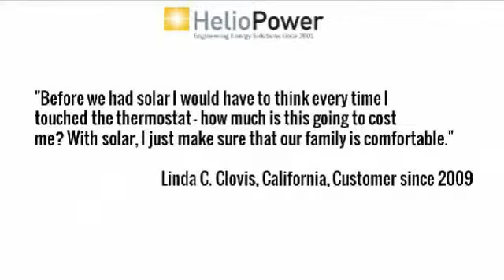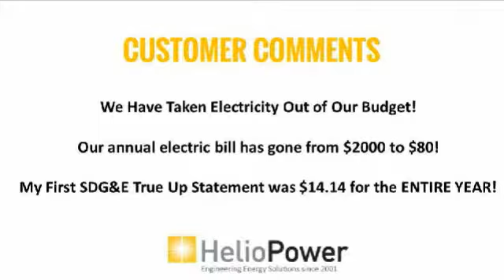solar panels | Winchester CA | solar panel cost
solar system,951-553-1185,Menifee,California,92530,sunpower solar panels,solar panels cost,residential solar